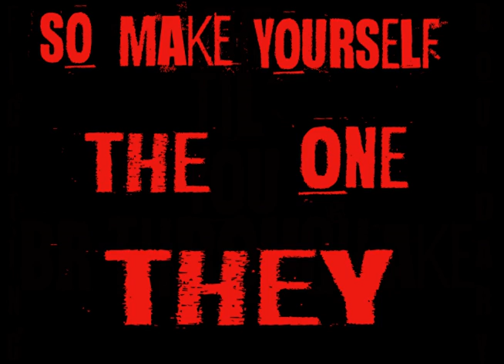Guren No Yumiya Dramatic Words Animation (AWFUL RESOLUTION)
Project I did back in High School for Visual Communication. It kinda sucks, but I like the song, so meh.
Song:  Guren No Yumiya English cover by AmaLee and Daniel Alvarez